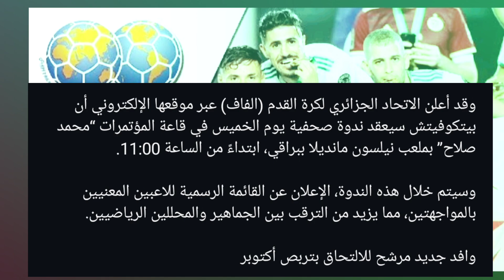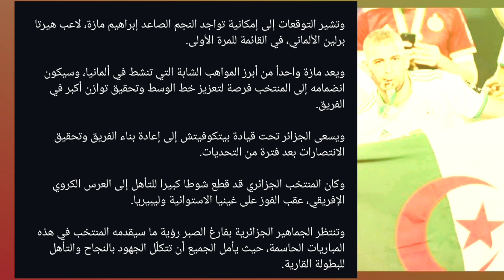رسمى من الناخب الوطني بيتكوفيتش يعلن القائمة الرسمية للمنتخب الجزائري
عاجل بيان رسمى من الناخب الوطني بيتكوفيتش يعلن القائمة الرسمية للمنتخب الجزائري